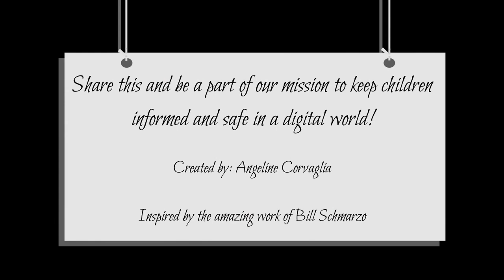Data Girl on Data Security: Why It's a Big Deal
Check out the first in a series of videos where Data Girl will review the basics of data security.

It might not be the most exciting topic in the world, but data security is a big deal! In this video, we talk about why everyone should care about learning data privacy:

Protect Personal Information: Understanding data privacy helps students protect sensitive details from potential misuse or theft.

Online Safety: Knowledge of data privacy equips you with the skills to navigate online platforms safely.

Maintain a Positive Digital Footprint: Your online actions can have long-term consequences. By understanding data privacy, you can make informed decisions about what to share online.

Empowerment and Control: Learning about data privacy empowers you to take control of your digital life.

Ethical Understanding: Understanding data privacy fosters a broader awareness of ethical considerations in the digital realm, such as the importance of consent and respect for others' privacy.